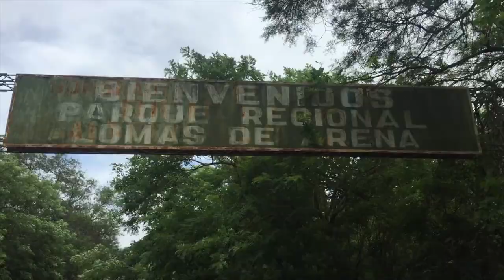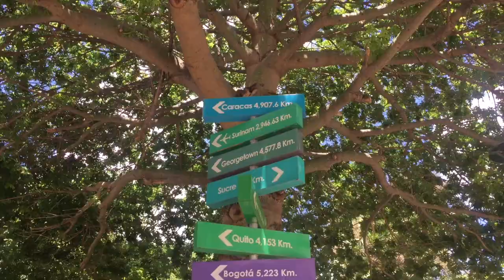The Other Side of Bolivia | Things to do in Santa Cruz de la Sierra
In this episode we’re exploring a different side of Bolivia over in the east of the country, Santa Cruz de la Sierra. We discover some of the best things to do in Santa Cruz Bolivia, plus take a few day trips out into the surrounding region.

We get eaten alive by mosquitos in Santa Cruz Botanical Gardens, eat all the food at Cotoca Sunday market, head out to the surreal sand dunes of Las Lomas de Arena National Park and check out a tiny old Jesuit town called Porongo.

Oh and work our way round as many of the big city bars and pubs as we can.

Watch on to find out why this lesser visited part of Bolivia should be on your South America itinerary.

More details about things to do in Santa Cruz Bolivia over on the blog